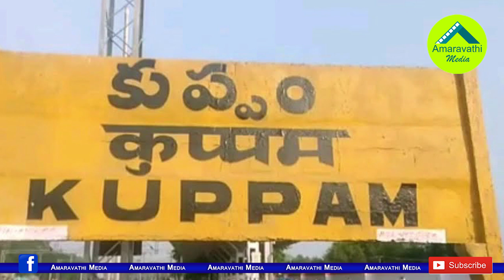కుప్పంలో జగన్ ప్లాన్ కు పోటీగా కడపలో చంద్రబాబు ప్లాన్| Chandrababu Plan In Kadapa Against YS Jagan